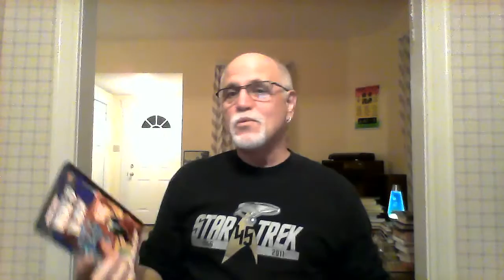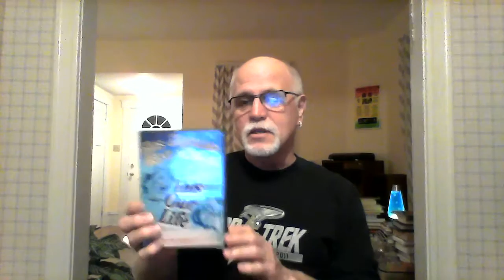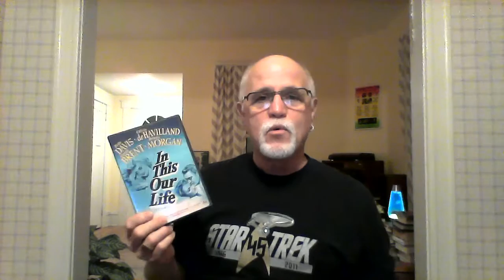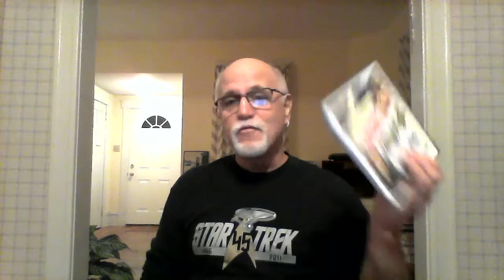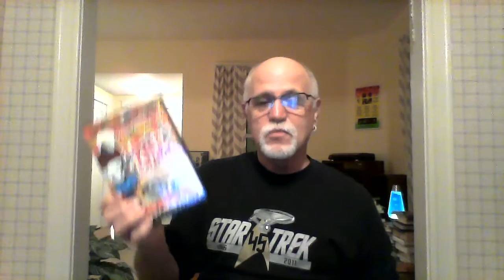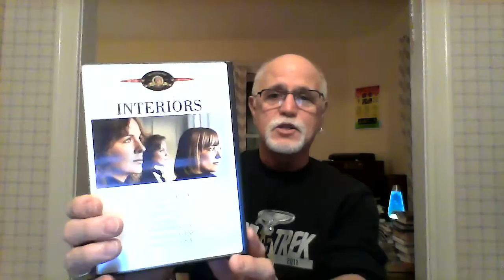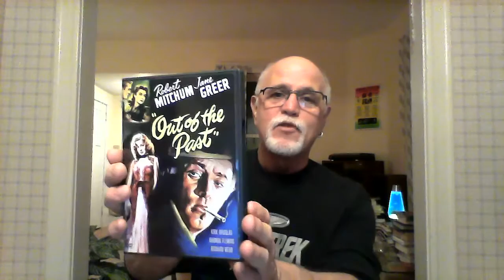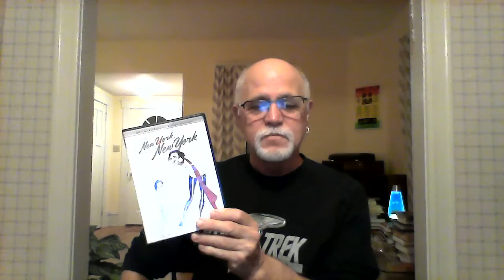MOVIE COMMUNITY: NAME TAG!!!